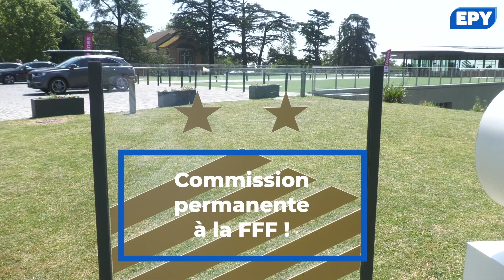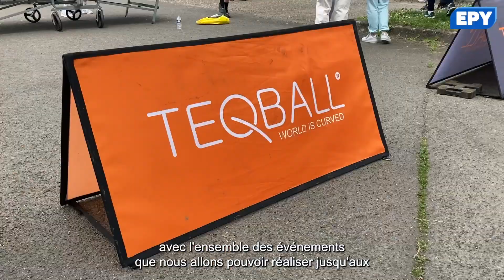En route vers les JO de Paris 2024 avec Olivier de La Faire !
Votre conseiller départemental délégué aux sports et aux JO Olivier de La Faire vous résume la politique sportive et olympique du Département qu'il a présentée le 26 mai dernier au Centre National Du Football à Clairefontaine-en-Yvelines, à l'occasion de la Commission permanente du Conseil départemental.